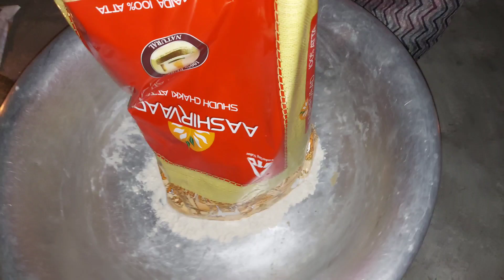Chhath Puja Vlog || Thekua Recipe for Chhath Puja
Hello All,

In this vlog iam sharing how we do the rituals of Chhath Puja in our home on day 1.
I share the recepi of Kheer and traditional Thekua Recepi.